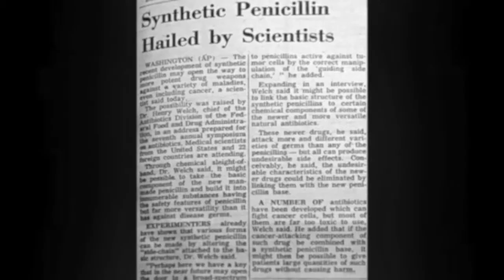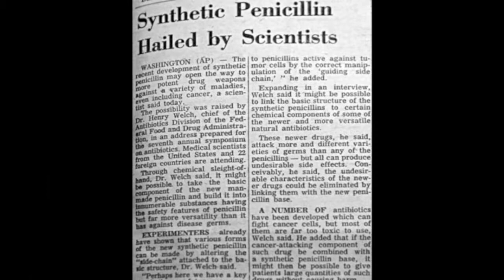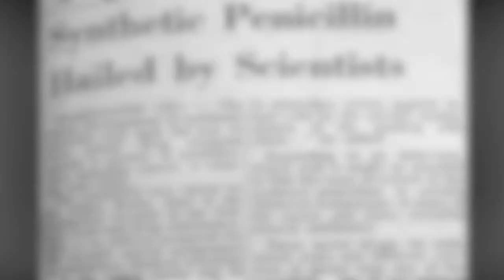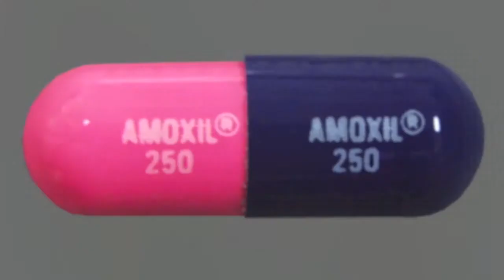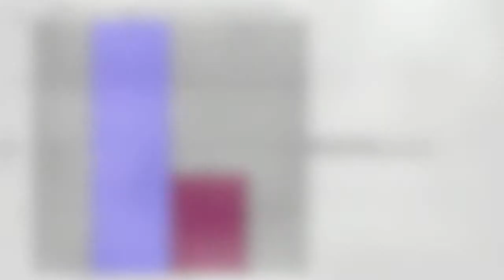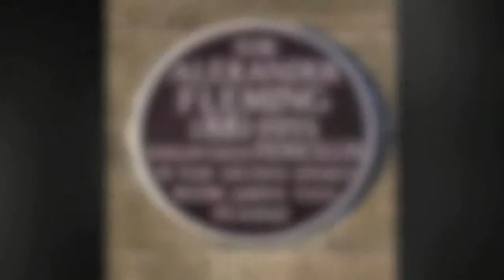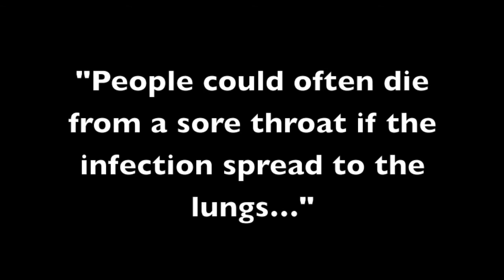History Day 2013 - Penicillin: A Turning Point in History - Josie Kaufman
Josie Kaufman's History Day documentary "Discovery of Penicillin."
Junior Division NHD